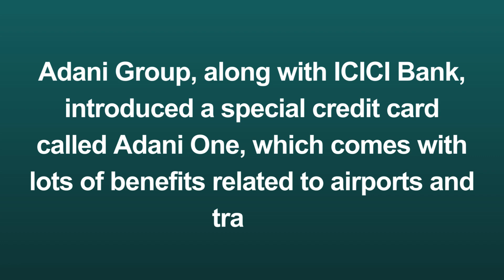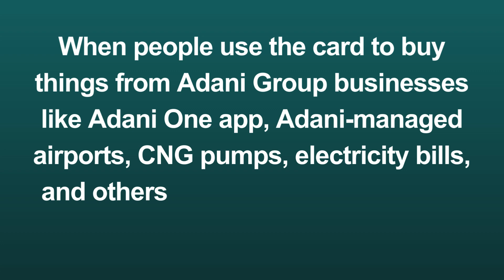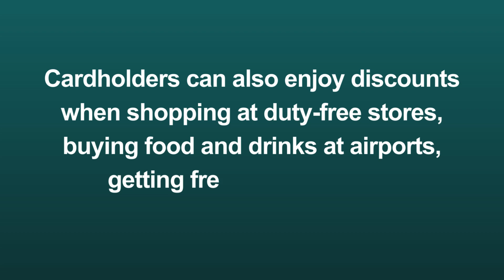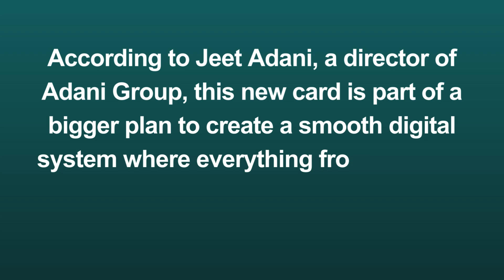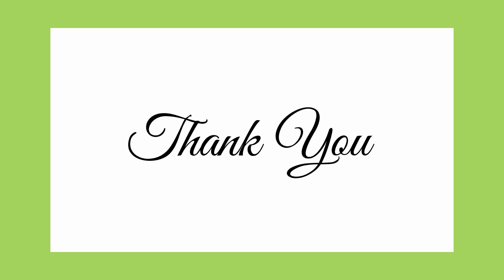Breaking News 📣 Adani Group Teams Up for New Credit Card with Travel Perks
Sensex Updates
Investor
Trader
Long Term Portfolio
Swing Trading
Positional Trading